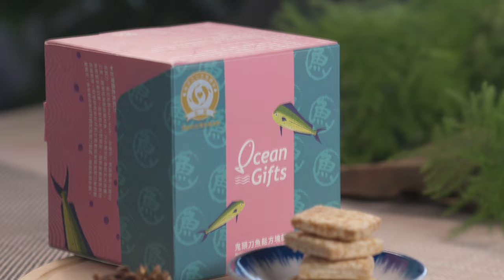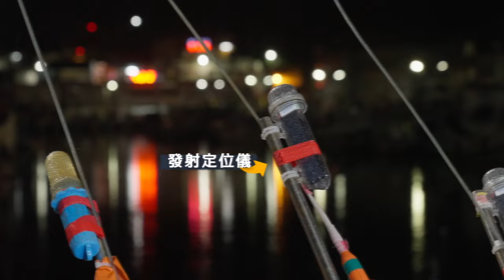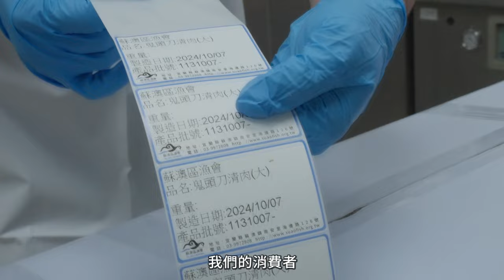鬼頭刀 產地直擊